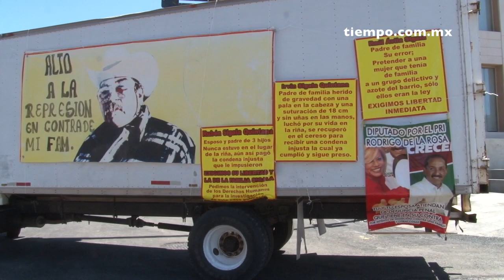Tiempo TV | Cinco manifestaciones frente a palacio; suman 200 voces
Cinco manifestaciones son las que sumaron frente palacio de gobierno para exigir apoyos sociales, justicia y reubicación de vivienda.